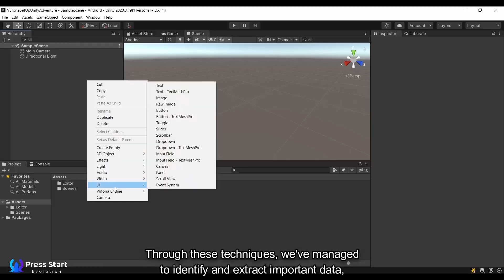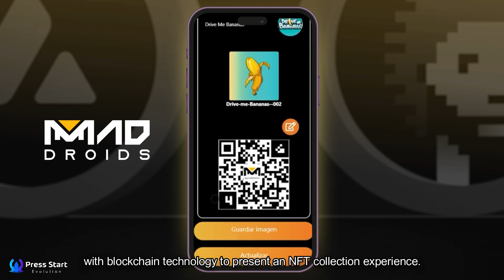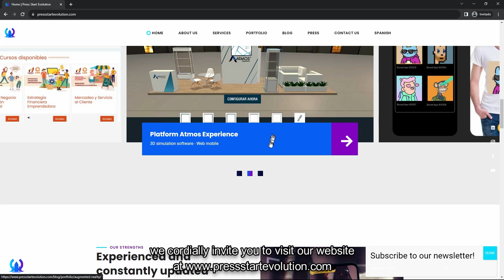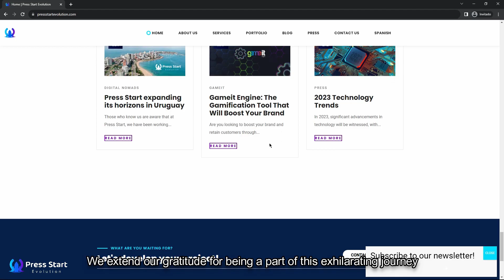Press Start Evolution Featured projects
Would you like to discover the inspiring world of Press Start Evolution, a company dedicated to creating innovative applications using creativity and technology? In this video we show you some of our most outstanding projects, which involve the use of augmented reality, image processing, pattern recognition, blockchain, NFTs and geolocation. We invite you to see how we have managed to create unique and interactive experiences for our clients. If you are interested in learning more about our work and exploring our creations, please visit our